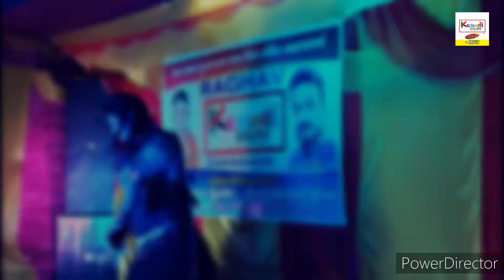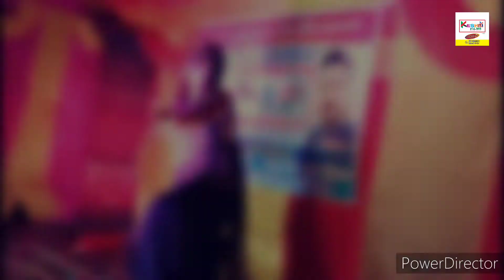BOLLYWOOD FILM PRODUCTION HOUSE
lavandiya london se layenge
 Keshri Films ! Raghav Keshri ! Suraj Keshri Entertainment Call-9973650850 ! 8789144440 ! 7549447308